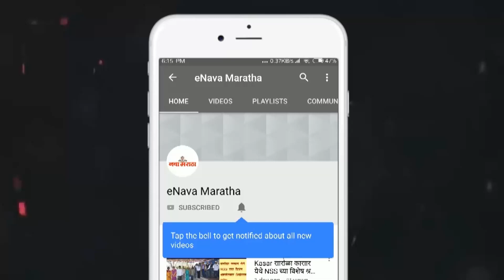रात्री घरासमोर ओट्यावर झोपलेल्या महिलेच्या गळ्यातील दागिने चोरट्याने पळविले